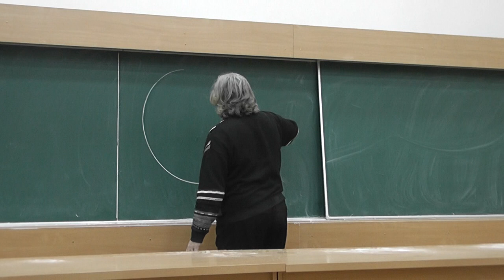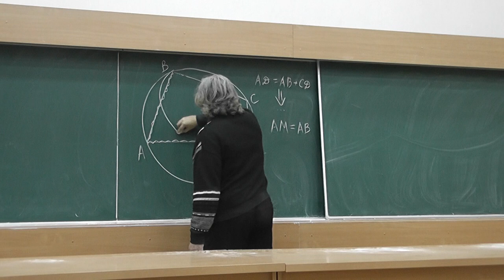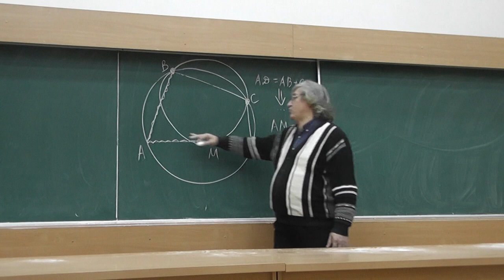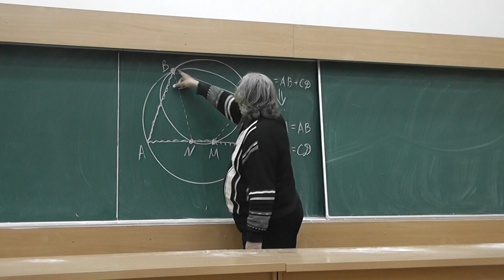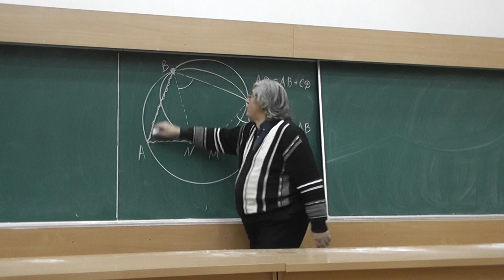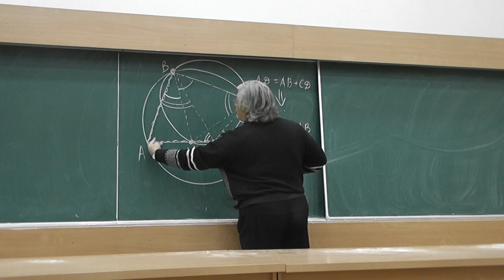М619. Вспомогательная окружность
Если для вписанного четырёхугольника ABCD выполнено равенство AB + CD = AD, то биссектрисы его углов B и C пересекаются на стороне AD. Докажите это.